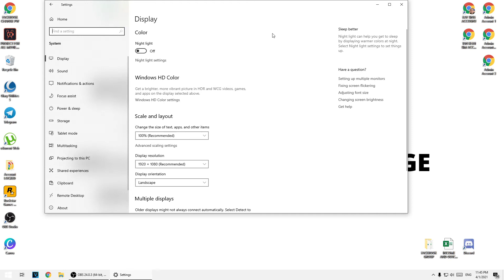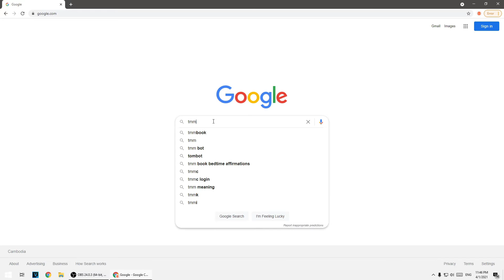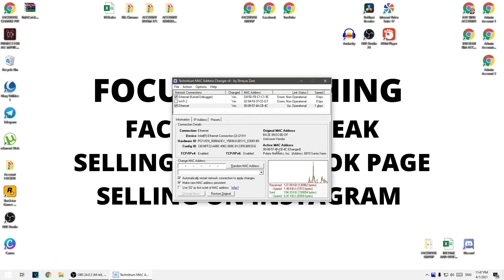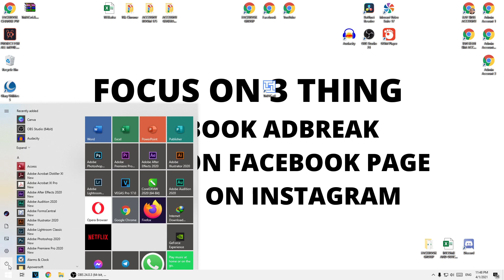Fastest Way To Change Mac Address On Window 10 | 2021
Today we gonna learn how to change mac address on your window 10 and window 10 pro, It very easy no complicated thing and just few click you will get a new mac address like new computer